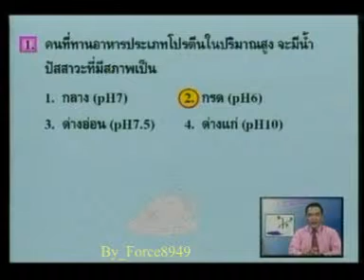คนที่ทานอาหารประเภทโปรตีนสูงน้ำปัสสาวะจะมีสภาพเป็น Force8949